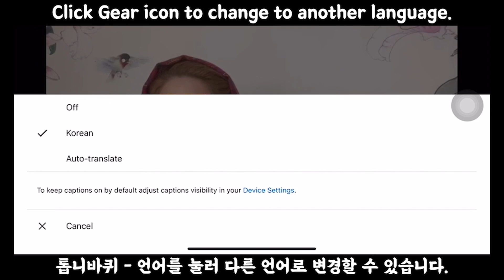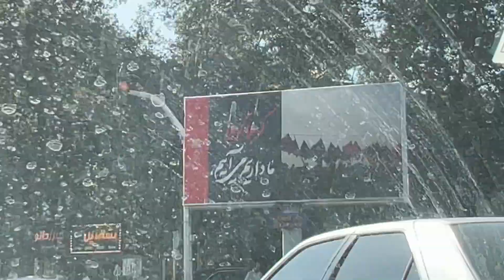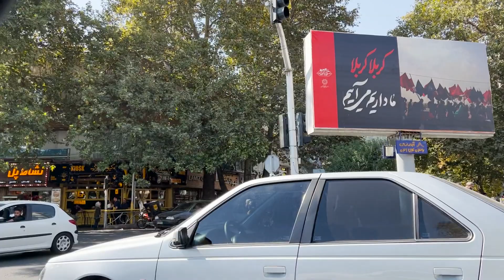이란 이슬람의 최대행사 아르바인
이란은 이슬람공화국답게 종교휴일이 많습니다.
중요한 종교지도자의 탄생의 날, 순교의 날에는 휴일로 지정하고 쉬고 있습니다.
이란력으로 1401/06/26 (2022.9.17) 에는 3대 이맘 후세인이 순교한지 40일 째가 되는 기념일입니다. 다른 이맘 종교지도자와 다르게 순교의 날뿐만 아니라 40재를 보내는걸 보면 대단히 추모하는것 같습니다.

저희 장인은 사람들에게 나눠줄 봉헌음식을 위해 물질적으로 지원하셨고, 저는 아침에 가서 음식을 포장하러 갔습니다. 부족한 사람들에게는 한 그릇 배부른 식사를 대접해주고, 나눔을 배풀면서 친치 및 이웃과 교류를 합니다. 종교적인 행사가 될 수도 있지만, 이웃과 교류할 수 있는 하나의 문화라고 생각됩니다.

아르바인 행사는 어떻게 보내는지 구경하러 오세요~

제 아내 인스타그램에 더 많은 이란생활을 보실 수 있습니다.

00:00 자막 설명
00:43 아르바인 휴일에 대한 설명
04:03 준비한 음식 소개
05:08 아이들이 도와주는 방법
05:55 음식 준비 및 포장
11:53 음식 나눠주기
17:20 돌아오는 길에 차 얻어먹기